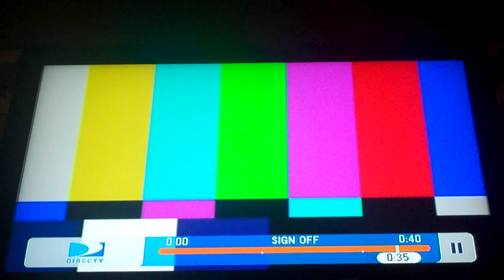TeenNick Sign On (5/6/11)